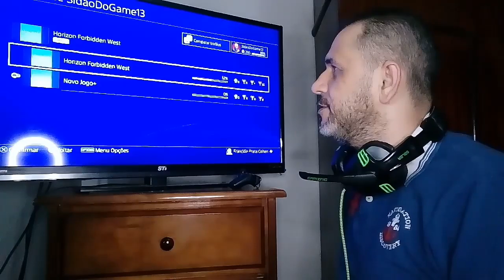SIDÃO DO GAME tendo sua ID reanalisada, continua uma bosta?